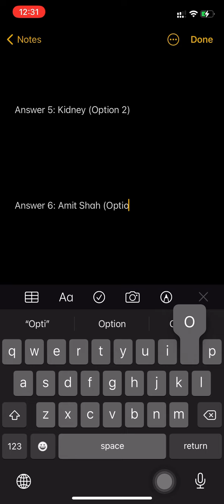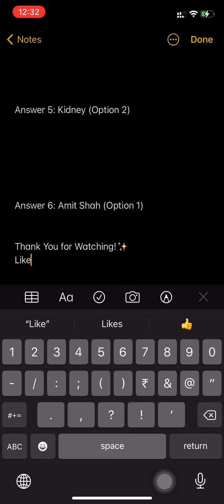Flipkart Sirf Ek Minute Episode 43 Quiz Answers 27 August 2021 | Win Mivi Bluetooth Headset, GV